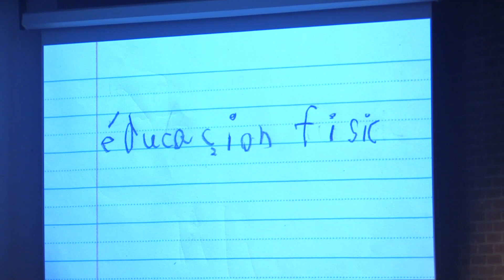Polyramix 35 - Aurélie RUEL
Texte: Aurélie RUEL

École secondaire Le boisé
2022